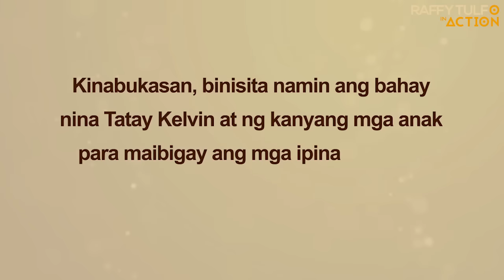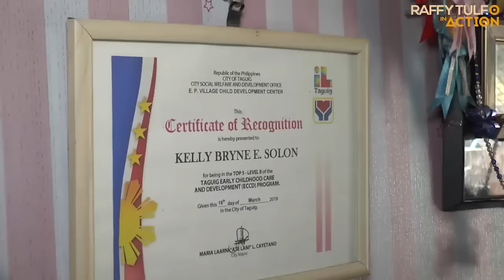IDOL, NATUWA SA BATA NIYANG FAN NA TUMULA PARA SA KANYA!